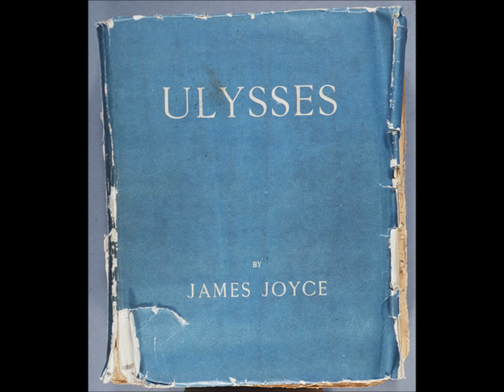Analysis of Ulysses by John Ruane Entry 12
A thorough analysis of James Joyce's Ulysses by Galway Playwright John Ruane.

John's original book "Nine Stories From Aevinom" is available to purchase on amazon